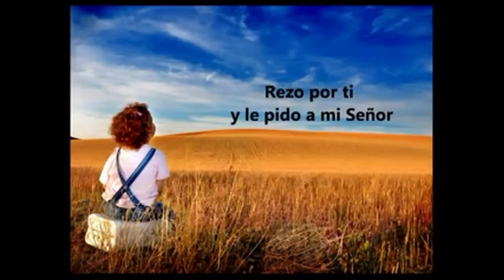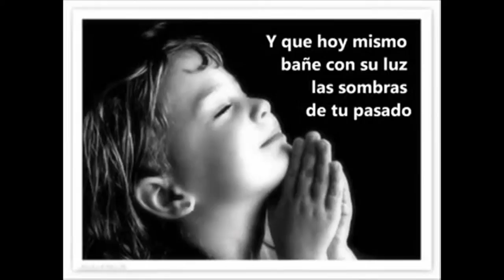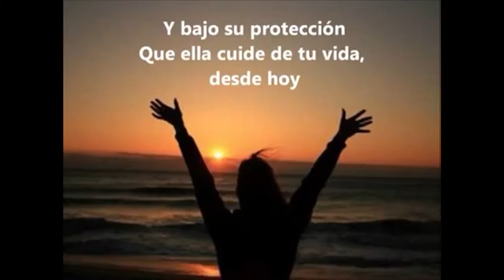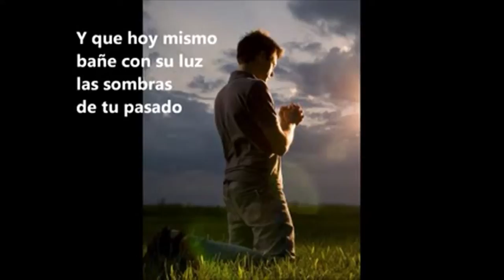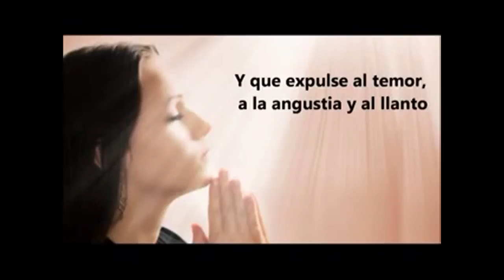Manuel Youshimatz a